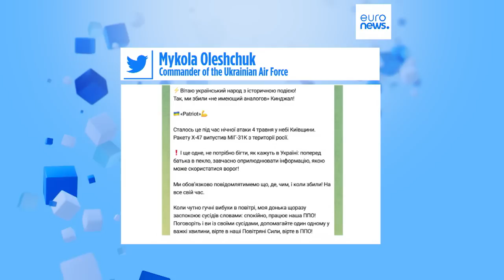ВВС Украины сбили "Кинжал"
Российская гиперзвуковая ракета "Кинжал" сбита над Киевом с помощью недавно полученных американских систем ПВО Patriot.Об этом сообщили ВВС Украины.